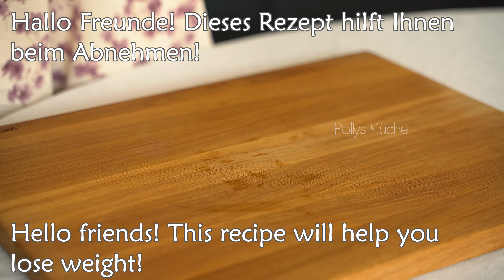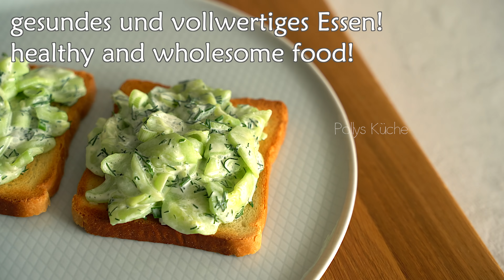Essen Sie diesen Gurkensalat jeden Tag zum Frühstück und Sie werden Ihr Bauchfett los! 🔥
Hallo Freunde. Machen Sie sich Sorgen wegen Bauchfett? Ich möchte Ihnen helfen und einen sehr leckeren und gesunden Salat teilen, der mir beim Abnehmen hilft! Unglaublich! Einfaches und leckeres Rezept! Lässt sich schnell zubereiten! Gurkensalat! Ich esse diesen Salat jeden Tag zum Frühstück! Dieses Gericht hilft mir, Bauchfett loszuwerden! Fett schmilzt vor Ihren Augen! Ich verliere jeden Tag zusätzliches Gewicht! Auch mein Gesundheitszustand hat sich verbessert! Gurken enthalten viel Wasser und Ballaststoffe, was dazu beiträgt, meinen Körper mit Feuchtigkeit zu versorgen! Viele Vitamine und wenig Kalorien! Essen Sie so viel Sie wollen und nehmen Sie ab! 🔥👏🌹

1 Rezept. 📌 00:00
2 Gurken.
dünn schneiden.
Salz-Teelöffel.
Gut vermischen und 10 Minuten ruhen lassen.
grüne Zwiebel.
Dill.
überschüssige Flüssigkeit ausdrücken.
Zitronensaft.
3-4 Esslöffel griechischer Joghurt.
mischen.
Das ist sehr lecker!
großartig zum Frühstück oder Abendessen!
gesundes und vollwertiges Essen!
Befolgen Sie unbedingt dieses Rezept!

2 Rezept. 📌 05:07
Diese unglaubliche Suppe hilft Ihnen beim Abnehmen.
Ein großes Bündel Spinat.
Ein wahres Vitaminlager: C, A, B1, B2, B6, PP, P, E, D2, K.
1 Zucchini. 3 Kartoffeln. 1 Zwiebel.
Kartoffeln schneiden.
Öl.
Zwiebel anbraten.
Zucchini schneiden.
Zwiebeln und Kartoffeln mit Wasser gießen und 20 Minuten kochen.
Während die Kartoffeln kochen, Croutons zubereiten.
Geschnittenes Toastbrot.
Öl.
In den Ofenmodus Konvektion 15 Minuten 100°C schicken.
Wenn die Kartoffeln fertig sind, fügen Sie die Zucchini und den Spinat hinzu.
Weitere 5 Minuten kochen.
Butter.
Salz.
Mit einem Mixer pürieren.
Sahne 200 ml.
Knusprige Croûtons.
Sehr leckere und gesunde Suppe.
Gibt ein langes Sättigungsgefühl.
Ersetzen Sie das Abendessen durch diese Suppe.
Sie werden jede Woche überschüssiges Fett verlieren.